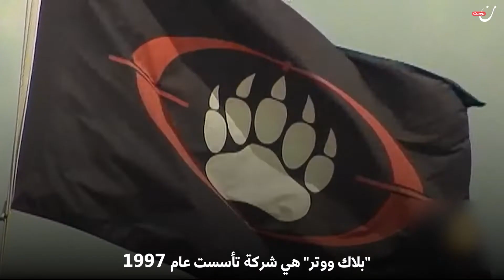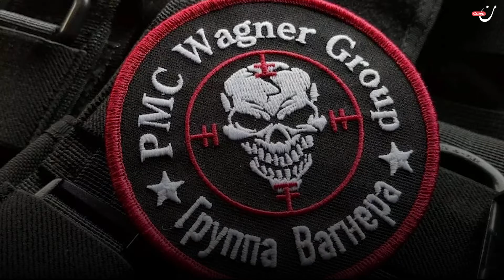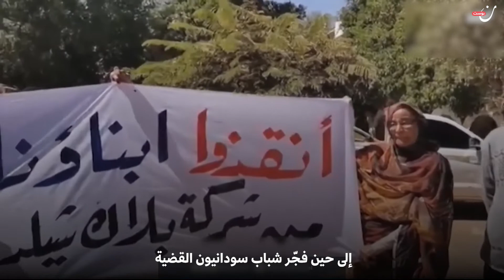العابثون بأمن الوطن العربي .. شركات تجارة الموت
سفاحون، قتلة متسلسون ومجرمو حرب، ليسوا عصابات بل موظفين وبراتب شهري للعبث بأمن الدول العربية.. تعرّف إلى قصة